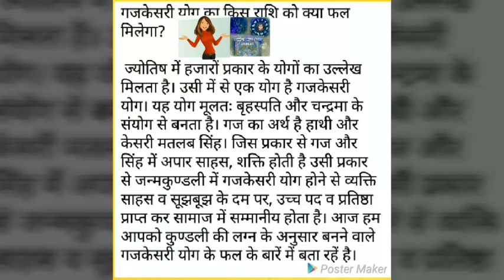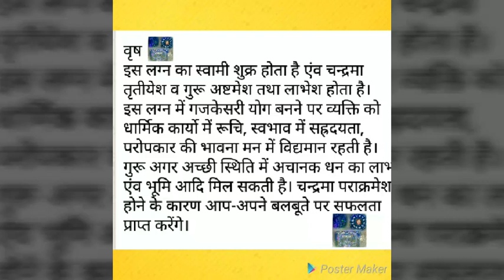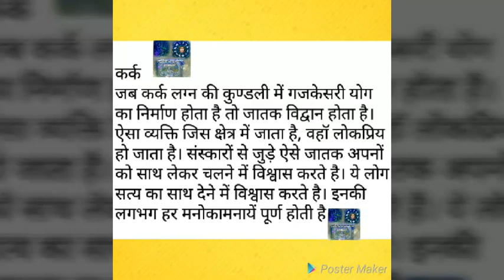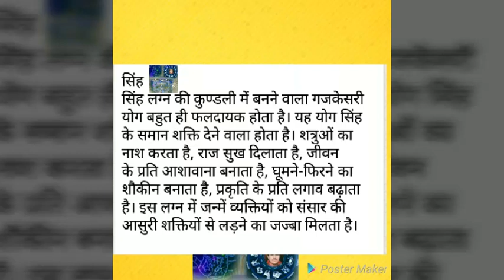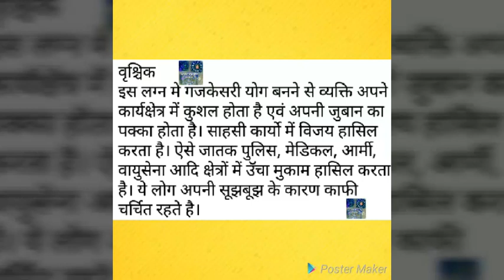गजकेसरी योग 12 राशियों में क्या फल देता है आप स्वयं जाने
गजकेसरी योग 12 राशि में क्या फल देता है इस वीडियो के माध्यम से बताने का प्रयास कर रहे हैं जहां तक मुझे समझ में आ रहा है वह तो मैं आप लोगों को बताने का प्रयास कर रहा हूं प्रिय दोस्तों जैसे आपको कोई ऐसा लग रहा है कि थोड़ा और होना चाहिए आप लाइक और कमेंट कर सकते हैं मैसेज के माध्यम से कमेंट कर सकते हैं और आप जान सकते हैं